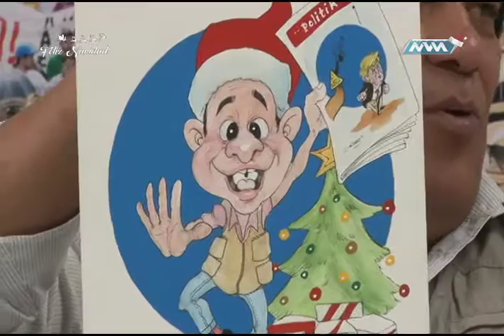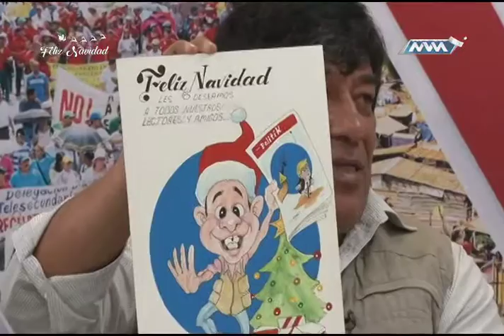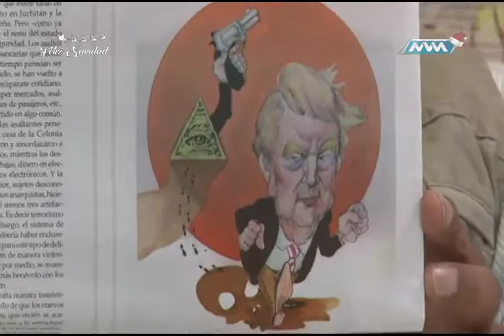Espacio Ciudadano ALEBRIJES CARICATURISTA 4